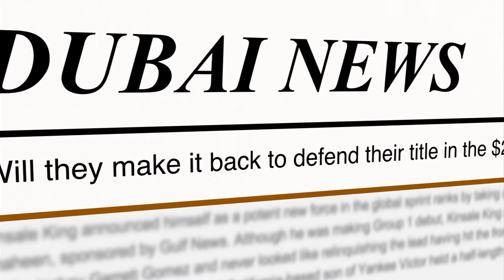CHASING THE WIN | Official HD Trailer (2019) | DOCUMENTARY | Film Threat Trailers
CHASING THE WIN is a documentary feature film that follows the meteoric rise of a rookie trainer, a down on his luck owner, and their imperfect racehorse after an unprecedented victory thrusts them into the global spotlight of horse racing. Success and fame are followed by the hard-hitting reality of what it means to survive in the Sport of Kings.

Featuring Carl O'Callaghan, Patrick Sheehy, Kinsale King. Directed by Chris Ghelfi, Laura Sheehy.

Chasing the Win will be released on iTunes on March 12, 2019.